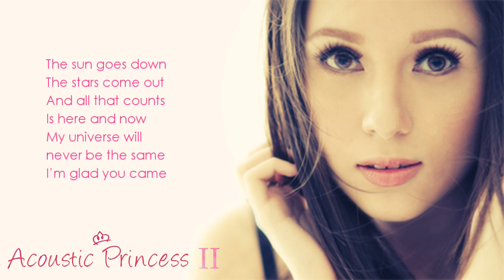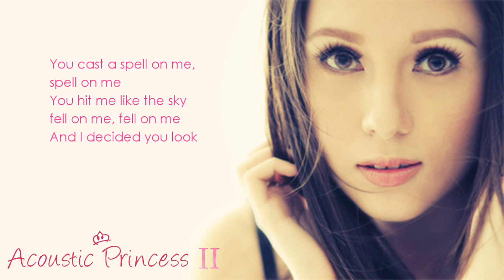Glad You Came - Princess Velasco (Cover) [HD] - Lyrics